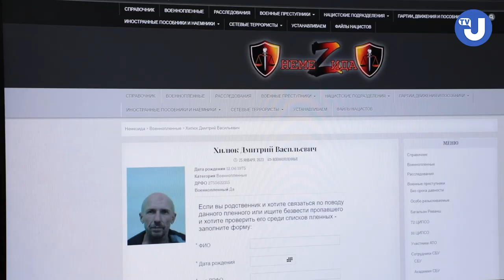Журналіста УНІАН Дмитра Хилюка понад рік утримують в російському СІЗО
Дмитро Хилюк працює журналістом в інформаційному агентстві УНІАН 10 років. 24 лютого він ще встиг приїхати в офіс. Але повернувся в Козаровичі доглядати маму. Там на початку березня його взяли в полон російські окупанти і згодом вивезли в росію.

Тільки з громади, куди входять Козаровичі,   разом із Дмитром в полоні 42 людини.  Уповноважений Верховної ради з прав Людини Дмитро Лубінець повідомив про мінімум 27 тисяч цивільних українців у російському полоні.